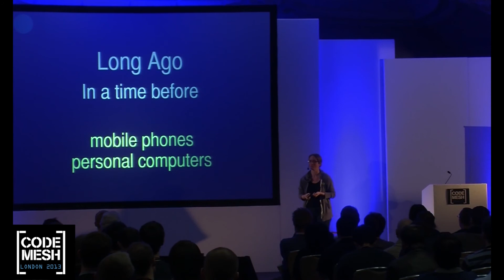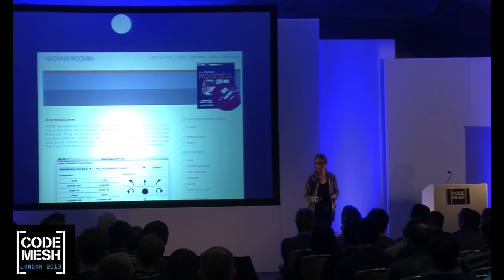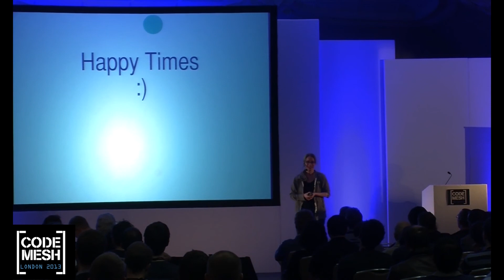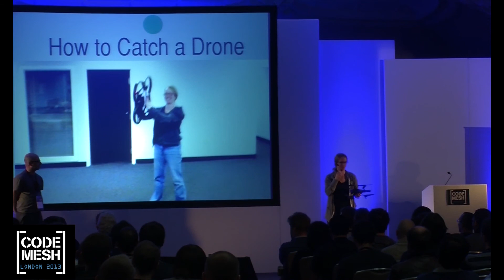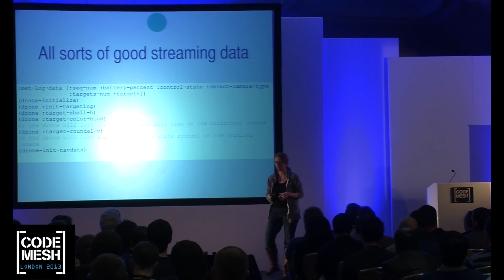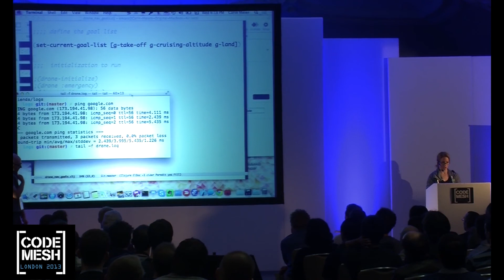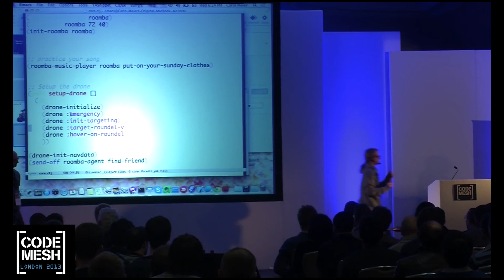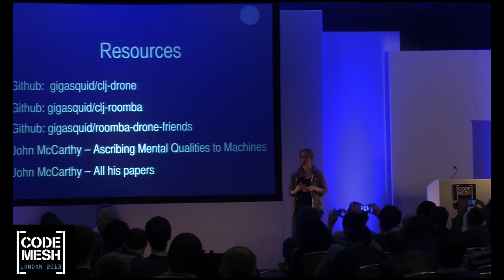Carin Meier - The Joy of Flying Robots with Clojure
Code Mesh London is the best place in Europe for non-mainstream tech and programming languages. On 4-5 December 2013 over 50 inventors and originators of the most innovative languages and technologies of the moment shared their experience with 200 attendees. Topics included Scala, Haskell, Clojure, Erlang, Elixir, Julia and much more. See you at Code Mesh 2014! codemesh.io/

About the talk:
Experience the joy of flying the Parrot AR Drone using the power of Clojure.
We will take a journey that begins with a child's dream of having a "real" robot friend. Along the way, we will discover the blessings of a functional language, the power of the Clojure language, the thrill of flying with a REPL, and maybe even gems of wisdom long lost under the snow of the AI Winter.

Talk objectives:

- Show how Clojure can be used for fun robotics projects. Also explore John McCarthy's AI concept for ascribing beliefs and goals to machines;